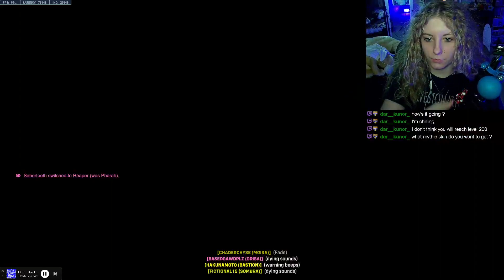square | Overwatch 2 Twitch 04/23/24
This is my VODS channel for my Twitch streams! You should definitely come join the fun

While you’re at it, come join my Official Discord Server!